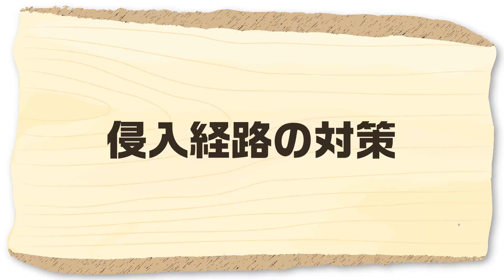家庭菜園や農園のトウモロコシ栽培やイチゴ栽培の収穫タイミングには要注意！ハクビシン等から夏野菜を守る獣害対策を解説！【農家直伝】Tips for dealing with animal damage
今回は夏野菜の収穫時期に発生する獣害被害を防ぐコツ！ハクビシンやアライグマから野菜を守る方法をご紹介しますので、是非参考にして下さい！
This time, we asked a Japanese farmer for tips on how to prevent damage from wild animals during the harvest season of summer vegetables.

▼夏野菜の追肥にはコレ
おすすめ☞

▼目次
00:00  夏野菜の獣害対策のコツ
01:05  畑の足跡
03:16  トウモロコシの獣害対策
05:54  侵入経路の対策